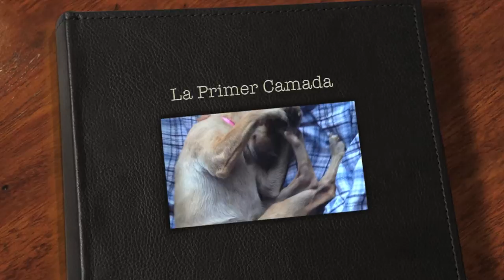Chihuahua Dog Birth Story - Long Coat Chihuahua & Short Haired Chihuahua Mix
La primer y úlltima Camada de Molly y Copo de Nieve.